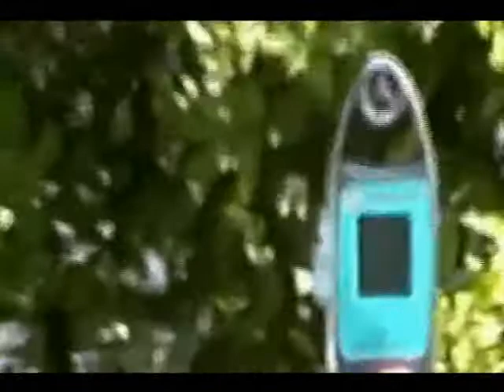carabinas CBC Hatsan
Chumbos utilizados, gamo, rile e norica. Carabinas CBC e Hatsan. Distancia de 16.1 metros aferidos com GPS, com velocidade do vento variando entre 5 ate 15 km/h